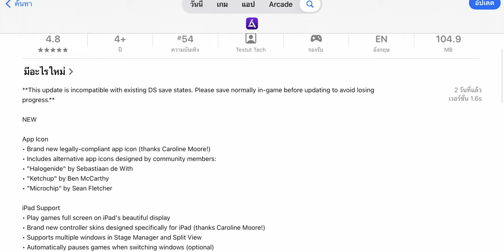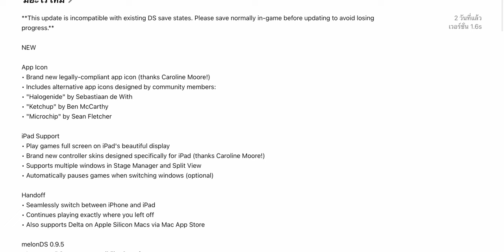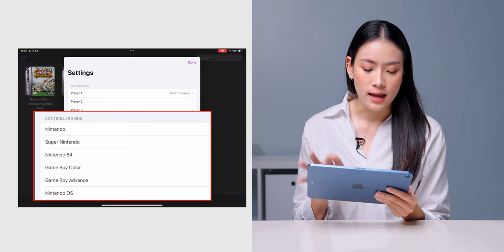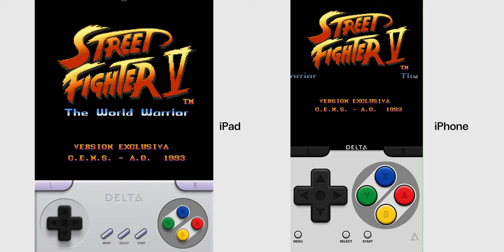Delta อัปเดตใหม่! เล่นเกมบน iPad ได้แล้ว จอใหญ่ สนุกมาก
🟢 Delta แอปเล่นเกมย้อนยุคยอดนิยม ได้สร้างกระแสบน iPhone หลังจากที่ Apple ประกาศอนุญาตให้มีแอปประเภทเกมเก่าบน App Store และตอนนี้ Delta สามารถเล่นบน iPad ได้อย่างเป็นทางการแล้ว

00:00 - Delta เวอร์ชัน 1.6s
01:26 - ลองเล่นเกมบน iPad
01:59 - การตั้งค่าใช้งาน
02:46 - ฟีเจอร์ใหม่ Delta เวอร์ชัน 1.6s
03:40 - การเชื่อมต่อกับอุปกรณ์เสริม
04:13 - เปรียบเทียบกับ iPhone
04:55 - สรุป

วิธีเล่นเกม Emulator บน iPhone แบบเจ๋ง ๆ ต่อจอใหญ่สนุกมาก

แนะนำ Gamma แอปเล่นเกม PS1 บน iPhone, iPad ต่อจอยได้ด้วย สนุกมาก!

แนะนำ PPSSPP แอปเล่นเกม PSP บน iPhone, iPad กราฟิกสวย เล่นอย่างลื่น!